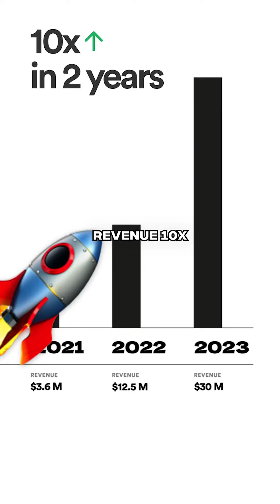Boxbollen: The $30M Success Story with Over 1.4M Balls Sold in 2023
Boxbollen sold over 1.4 million balls last year.

In two years they grew revenue 10x. Doing $30 million in sales during 2023.

They've worked with some of the biggest celebrities in the world, including people like: Tom Brady, Conor McGregor, Khloé Kardashian, Snoop Dogg and Eva Longoria.

The product is a type of game consisting of a headband connected by an elastic string to a ball that the player is meant to strike repeatedly.

Players can compete with each other online through leaderboards and competitions with the chance to win cash prizes, or in a home setting by connecting the app to a large screen such as a TV. It's the perfect combination of fun and fitness.

Boxbollen has 750,000 users in the app. Together they’ve registered over 8 million hits. There are over 239,386 videos uploaded to the platform with 1,587 users hitting at least 15 hits in 5 seconds, highlighting exceptional skill.

Average time spent on the app is 16 minutes and 25 seconds with 3.1 sessions per week. This indicates a strong user interest and the app's ability to retain attention. The best part is that it’s time spent exercising and having fun